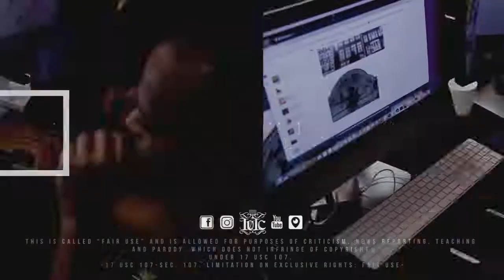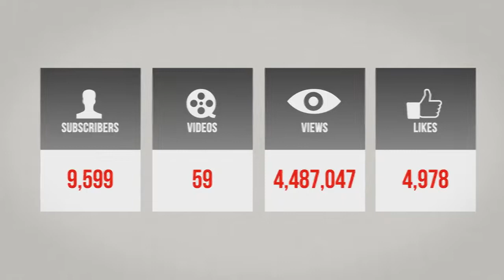Do Nothing Without Counsel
Revelation 14:12 Here is the patience of the saints: here are they that keep the commandments of God, and the faith of Jesus